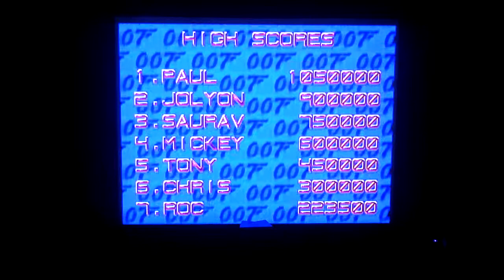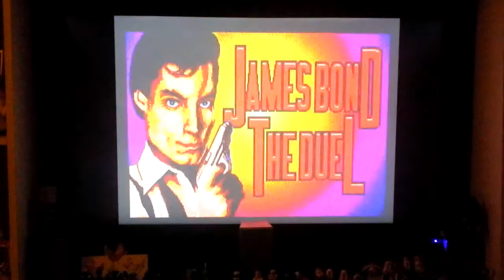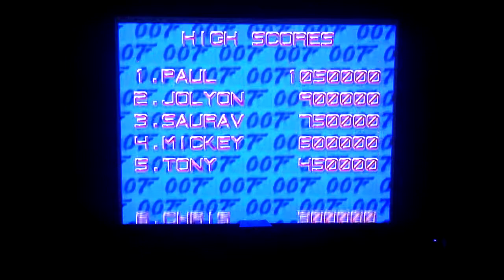BankHolidayBond 15 James Bond - The Duel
Seriously Tim, what on Earth did they do to your face?

Maybe he tried re-enacting the car-crusher scene from Goldfinger and it all went a bit wrong?